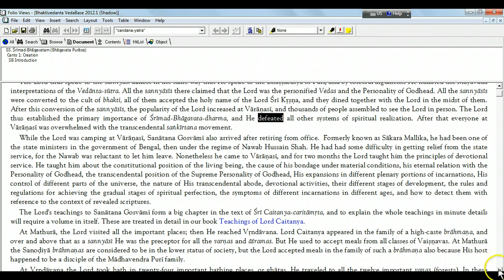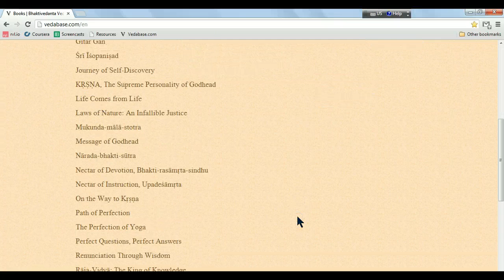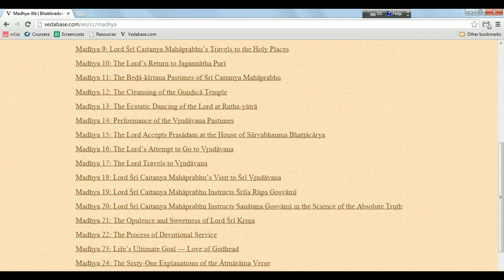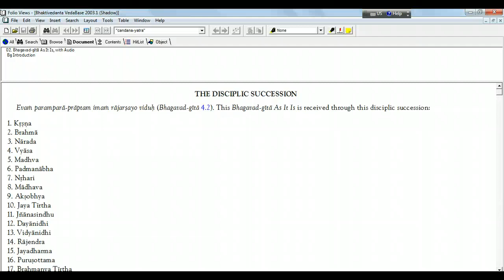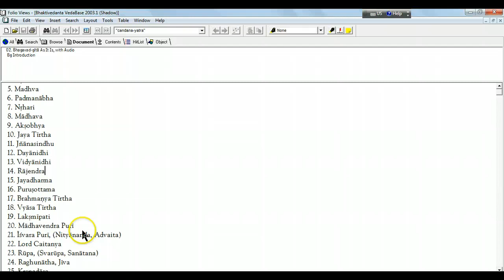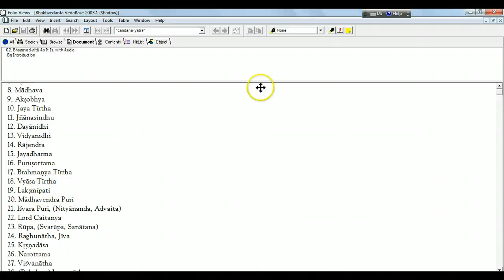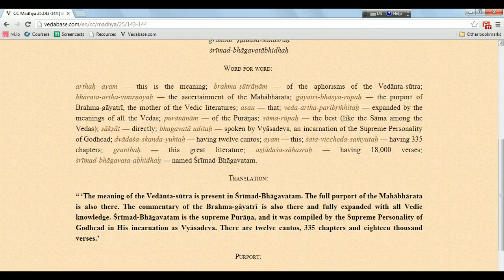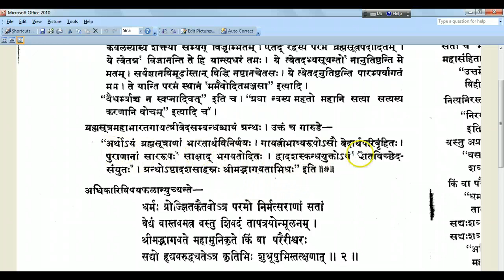The First Canto Unpacked, Introduction 41